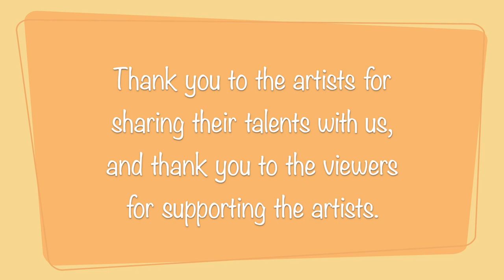Congaree Elementary Art Show 2021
Showcasing the exceptional artwork of students in 2nd-5th grades.  These students demonstrated excellent understanding of concepts and materials, as well as outstanding creativity and artistic growth.